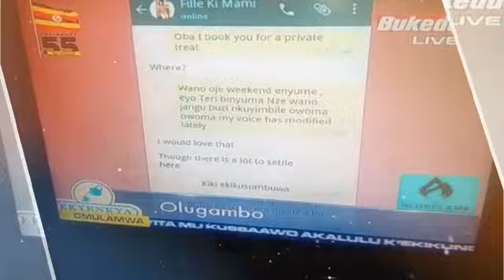Gw'onomanya - George Willdive New Ugandan Music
Northpole Music 2017